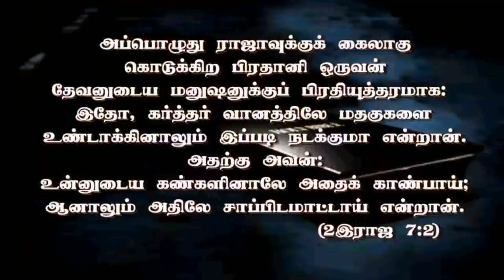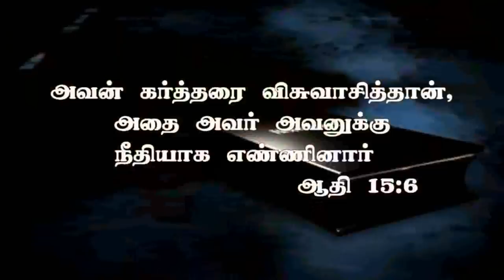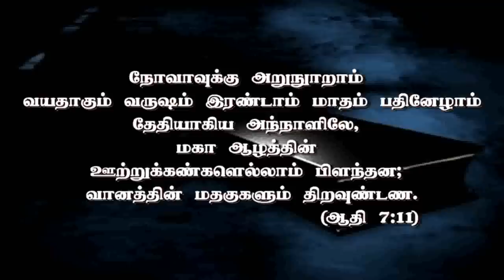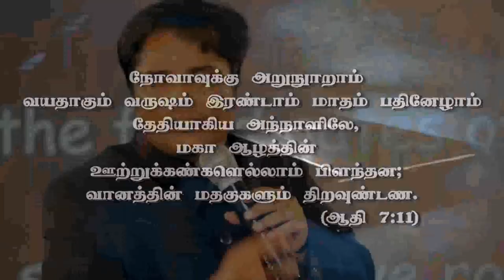”விசுவாசம் -எல்லாவற்றிக்கும் மேலாய்'’(HD) By Bro D.Jestin(DD391)